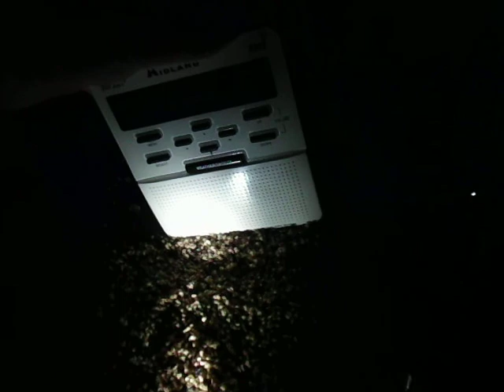It's a V5 ok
there, i proved that it is a V5 WR-100